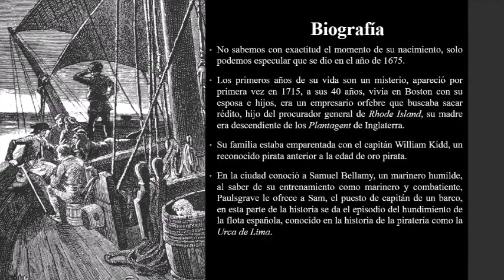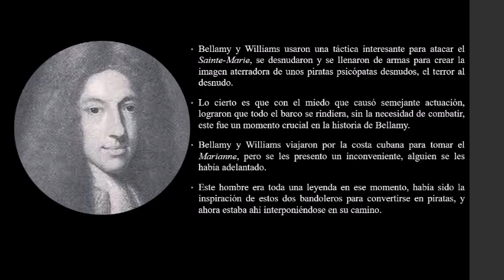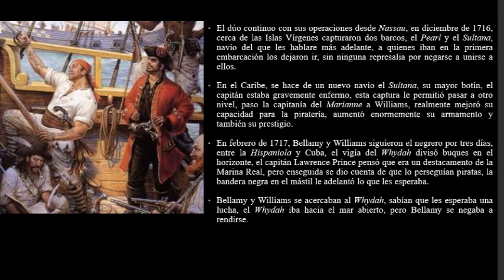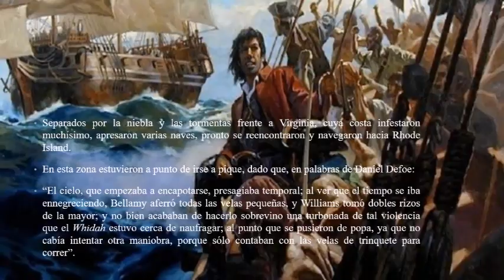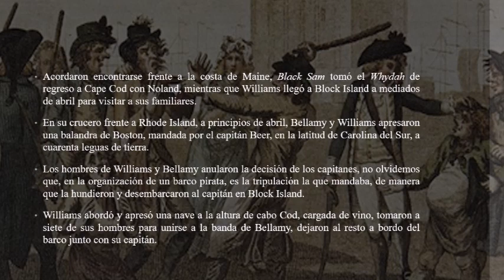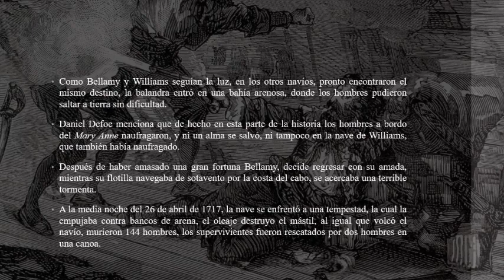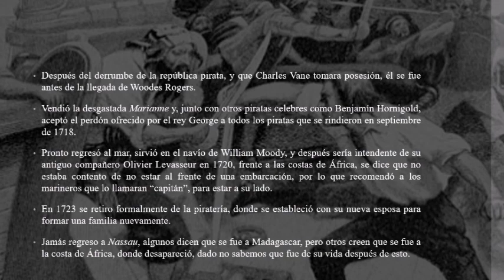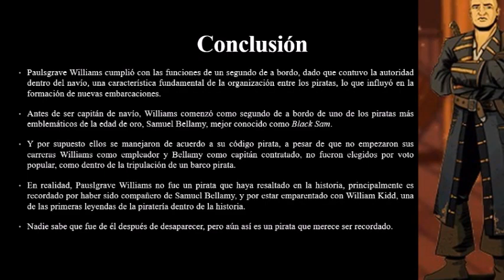Paulsgrave Williams, un pirata fiel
En la presente cápsula les hablare de la vida de Paulsgrave Williams, el fiel compañero y amigo de Black Sam Bellamy, a quien le impulso su carrera como pirata, empleándolo como capitán en su barco. Les mencionare cuales fueron sus primeros pasos en la piratería, y bajo que circunstancias se dio su entrada en esa vida, su asociación con el veterano Benjamín Hornigold, su independencia de él, y el ascenso en su carrera.